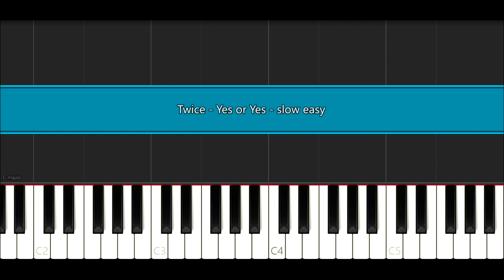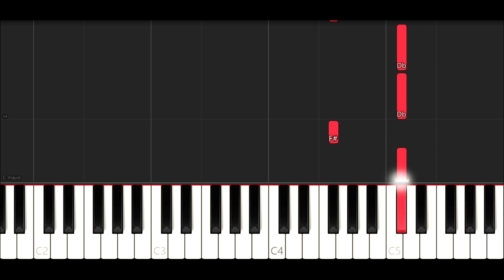Twice - Yes or Yes (SLOW EASY PIANO TUTORIAL)